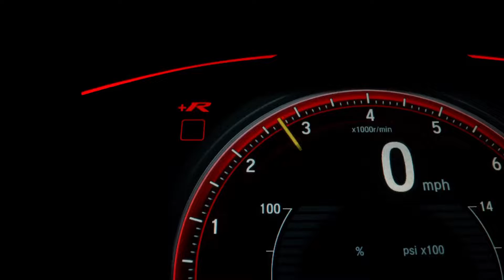Summer Vibes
Studios :
All SOund Music Studio
Pope Ground Music Studio